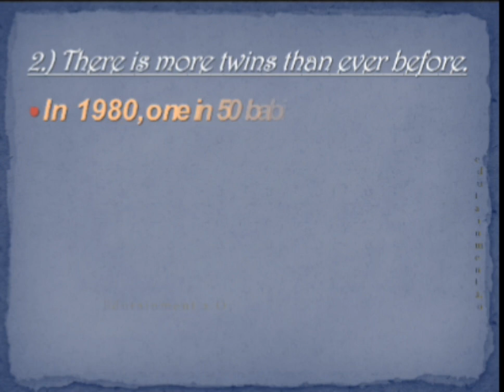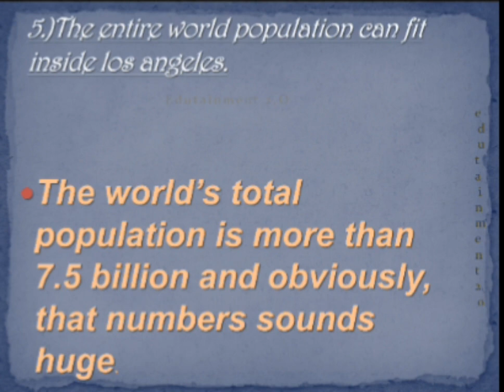Entire world population can fit inside los angeles||S1EP3||Facts by Fact finder(Syed Affan saleem)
Entireworldpopulationcanfitinsidelosangeles|Facts by Fact finder(Syed Affan saleem)